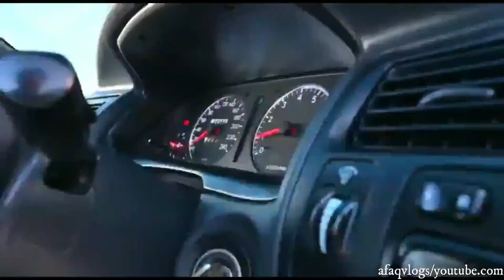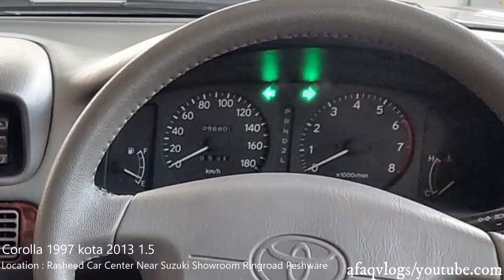Toyota Corolla 1997 Se Saloon G Full Antique | Owner's Review: Price, Specs & Features Review/Pak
_Each and Everything Mentioned

 provide us with your valuable feedback.

Toyota Corolla 1997 London Model 2013 Islamabad registered 96k Driven
Detaile :
Engine 1500cc
Auto Sunroof
Auto Gear
Powered Window
Leather seat
Wooden Plastics interor
oem side skirts
15 inch vossen
Abs
stunt bar

Location : Rasheed car center near suzuki Showroom ringroad peshware
Demand : 18:50